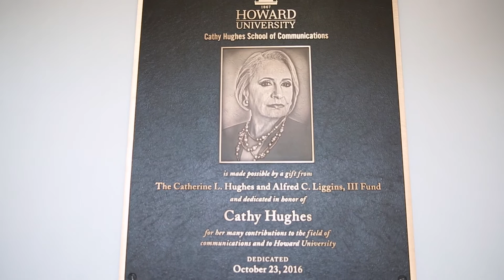Business Of The Year: Radio One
Radio One wins Business of the Year and looks back on the spirit and meaning of company.